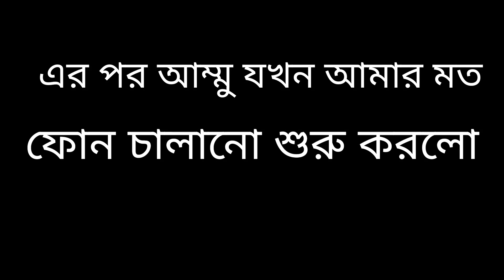আমার ফোন চালানো Vs আম্মুর ফোন চালানো।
আজকের ভিডিও তে দেখতে পাবেন মা মেয়ের ফোন চালানো মজার ফানি ভিডিও।